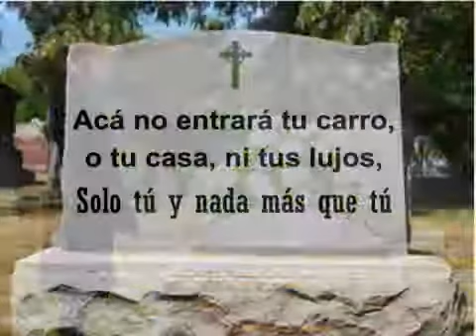loa 3 deseos antes de morir